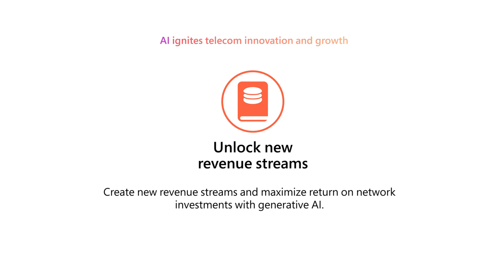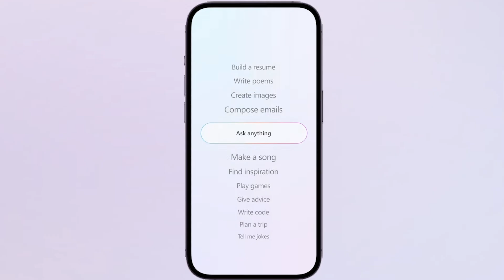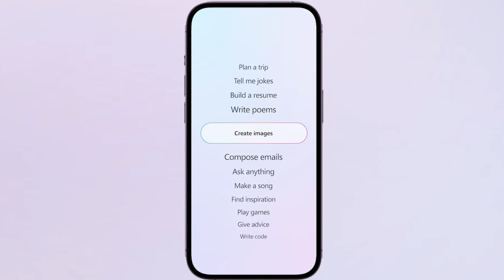Unlock new revenue streams in telecommunications with Microsoft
See how telecommunications companies can leverage Microsoft's AI and cloud solutions to unlock new revenue streams and drive growth.